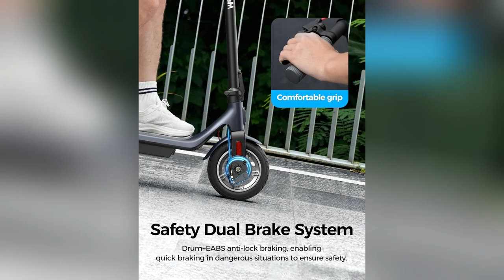onlineshopping electric scooter adults shock Absorbing tires teens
Electric Scooter A6L ECO,Electric Scooter Adults with 10IN Shock Absorbing Tires,10.2AH Big Battery,Max 350W Motor,19 Miles Range,APP Control,Rated 15.5MPH, E Scooter for Teens and Adults UL2272